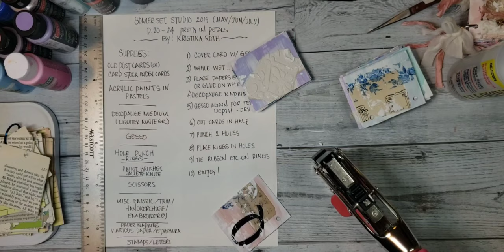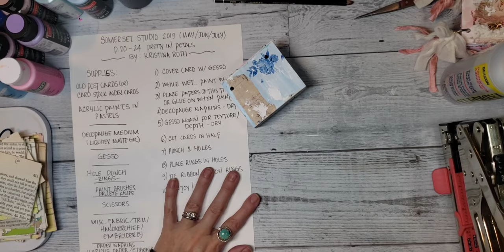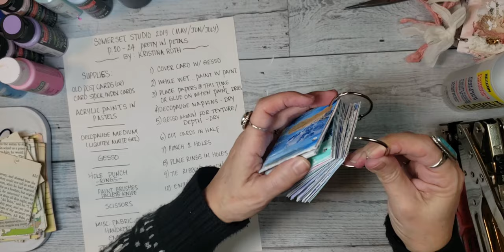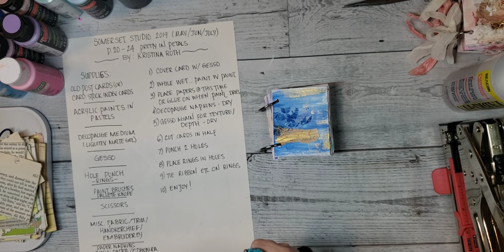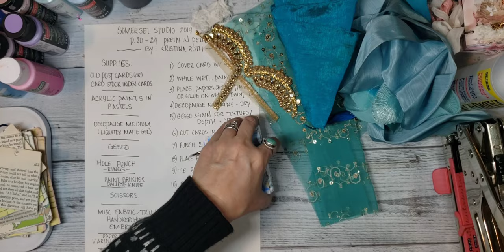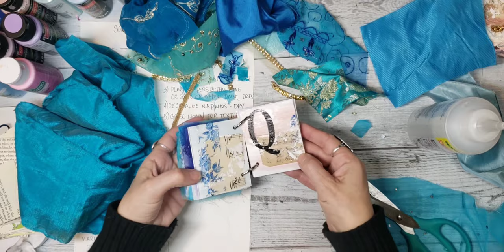Finishing Up Swet Pea Mini & Flip Through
Finishing up the Sweet Pastels Mini Ringbound Journal inspired by Kristina Roth in Somerset Magazine! Here we finish up the stamped letters and cut the cards in half to place onto our rings and then have fun embellishing.  My sound was cutting in and out so this video has bits of music with a combination of talking. Sorry to those who hate the videos with music. I do talk in areas and to finish up 💕.
Please tag me if you make one of these if you are on Instagram

The supply list for this journal is in part 1: Links for some supplies are here:
Using my links does not change purchase prices for you. It gives me a few cents on the dollar for recommending these products to you. The benefit for you is you know these products work well and are used by crafters with good results. ❤️
3x5 index cards - unlined - 14pt

1.4Loose Nickel Plated Rings

Liquitex Basics Gesso:

Matte Medium:

Embossing Powder:

Embossing Ink Pad - Versa Mark

Gold Flake Sheets:

Art Glitter Glue with fine metal tip to use to apply Gold Flake

Art Glitter glue with refill and fine metal tip:

Archival Ink - Black

Darice Embossing Folder:

My Favorites:
Fabri-Tac Adhesive - good for paper and fabric - I used this glue on the Sweet Pea's

Jewelry Tool Kit:

 Brother Sewing & Quilting Machine (closest model to my actual machine now - mine was limited edition)

Thank you Kristina Roth for such a fun project!